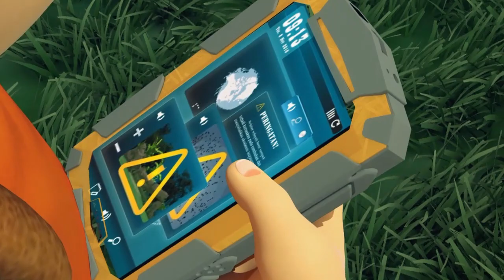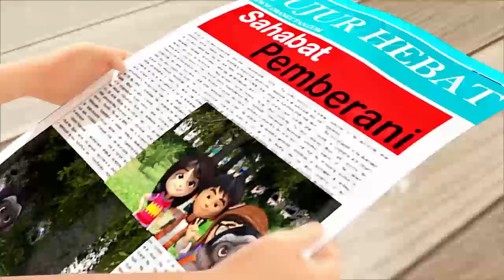Sahabat Pemberani : Penyelamatan Hutan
Panji, Krisna, dan Kirana lagi bermain ke hutan, terdengar suara burung - burung yang terbang ketakuan dan suara owa jawa yang kesakitan. Ternyata owa jawa tadi terjepit oleh pohon tumbang yang ditebang oleh pelaku perusak hutan, apakah mereka berhasil mencegah pelaku itu kabur, sebelum penjaga hutan datang menangkap perusak hutan?

Simak petualangan Sahabat Pemberani episode kali ini!